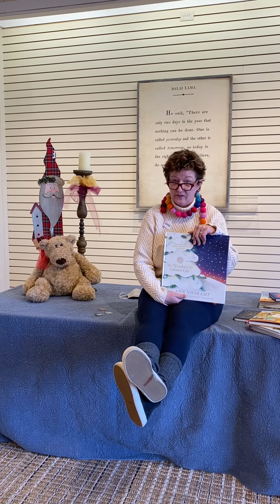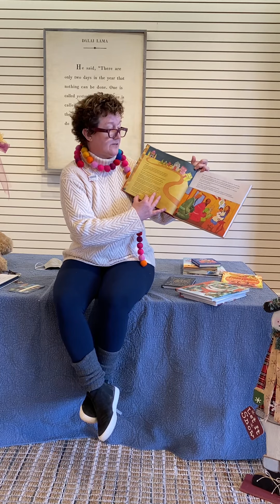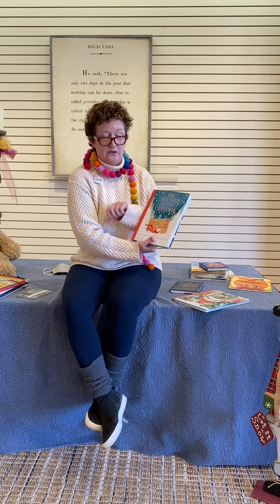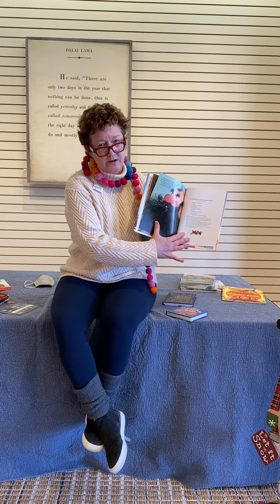Sandy’s One-Take Wednesday 11/19/20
Prairie Path Books’s owner Sandy talks about some of her favorite books for advent and Thanksgiving.